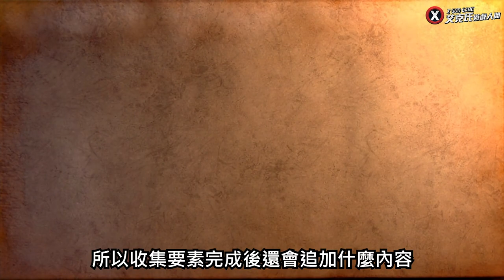破關心得：看似小品，但不太小品【蓓優妮塔 起源：瑟蕾莎與迷失的惡魔】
本心得儘量無雷，不過會講到試玩版中的劇情，以及系統機制和破關後的新增要素。雖然說畫風可能會讓你覺得他是個小品遊戲，但我在玩過以後覺得內容沒有到很少，不算太小品，而且風格極為強烈，很值得一玩